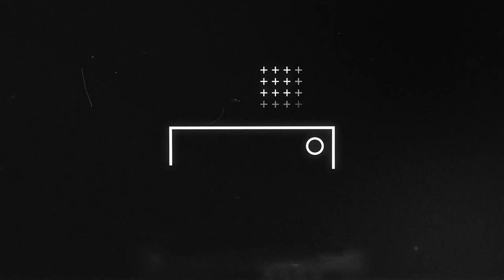PEÑAROL : JUAN MANUEL OLIVERA " LE DIJE ERRALO AL TANQUE SILVA EN EL PENAL " VELEZ VS PEÑAROL"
AL ÁNGULO T1 08
PEÑAROL : JUAN MANUEL OLIVERA " LE ERRALO AL TANQUE SILVA EN EL PENAL " PEÑAROL VS VELEZ  AL ANGULO
peñarol libertadores
peñarol larriera
ver peñarol vs nacional en vivo